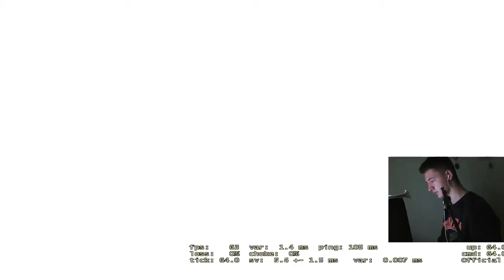CS:GO - BEST OF michopanevskiot 2017 (Insane AWP Plays,Stream Highlights & More)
Before Report me check my channel :)